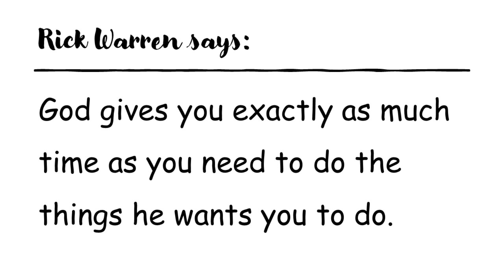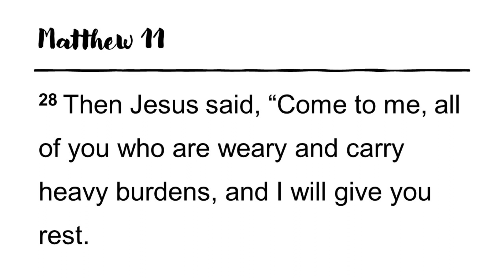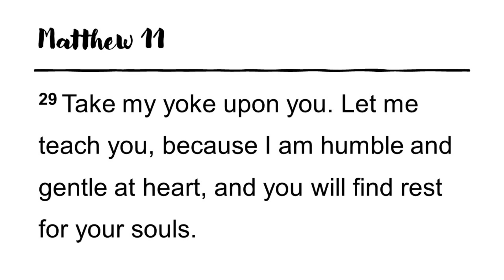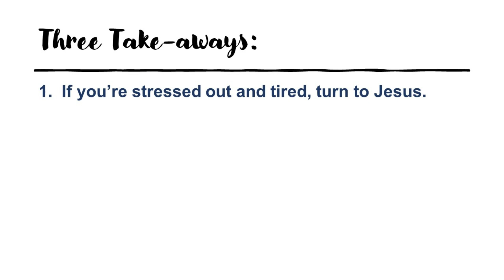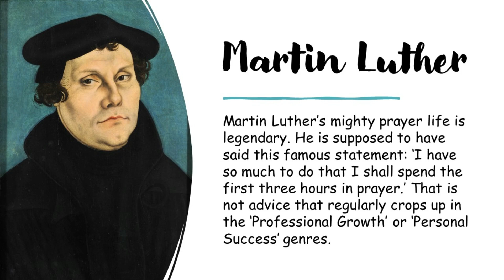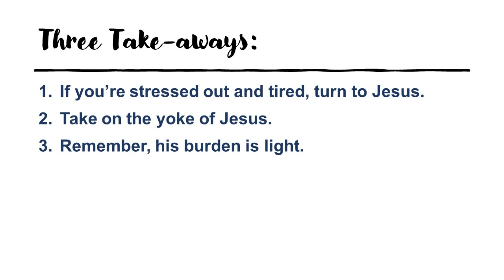How To Lighten Your Load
Due to Covid, we were short staffed this week and only able to provide part of the service.